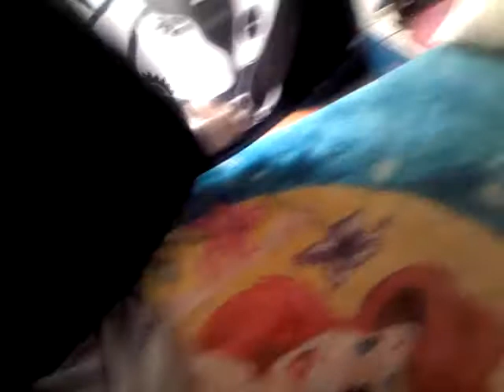Leika Hurona loca (ferret crazy)